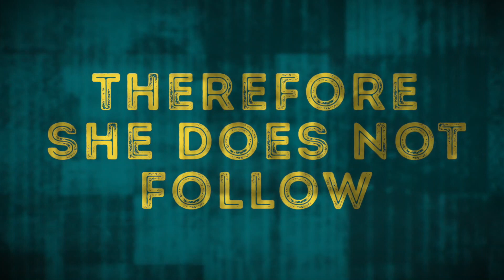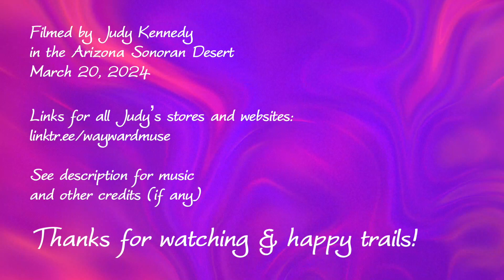2024 Return of 2023 Gila Monster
In 2023, this exact gila monster (I know because I compared pictures of the markings on the head) appeared by the side of my house where the air conditioning pipes went under it.  I could not get any footage of it because I was on my way to an appointment so I just took a few pictures.  I was hoping it would still be there later, but it was not.  Well this year, on the vernal equinox (first day of spring) I looked out my window and saw some doves making a commotion near the ground.  Looking twice, I saw this handsome monster parading across my yard.  I grabbed my camera and rushed outside.  I followed it as best I could so as not to disturb it too much.  This is the story of that short journey.  Enjoy!